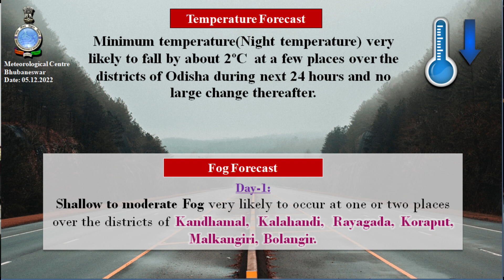Weather briefing for next five days by Head & Scientist-E: Dr. H.R. Biswas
Weather briefing by Head & Scientist-E Dr. H.R. Biswas for next five days, based on 0830 Hrs IST observation of 05th December 2022.